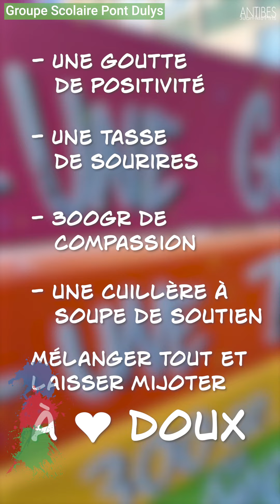E01 – La recette du Bonheur ❤️ - Jeremy Besset 🎞️🎨🖌️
"Un Artiste, Un Banc, une École", c’est le projet GÉNIAL 😉👍👨‍👩‍👧‍👦 d’antibes juanlespins pour lutter contre le harcèlement, l’exclusion scolaire et toute forme de violence.

Une pléiade d'artistes emmenée par @j_besset a sublimé UN BANC DANS CHAQUE COUR D’ÉCOLE de la ville. Chacune des œuvres est le fruit d'une de réflexion avec les enfants.

📹 Regardez en 1 minute, les artistes présentent leur réalisation avec les enfants.

Rendez-vous le 16 juin à Antibes pour découvrir l’intégralité de ce projet et tous les bancs en bois et en métal !

👉 D’ici là, nous diffuserons régulièrement 18 épisodes d’une minute sur les bancs 2023.

Une réalisation du 26 janvier 2023